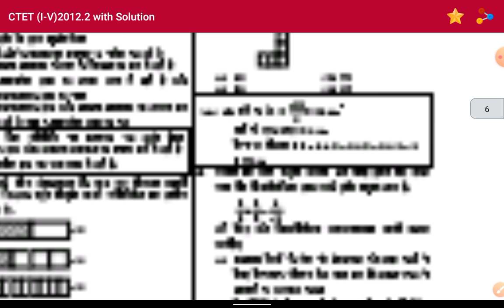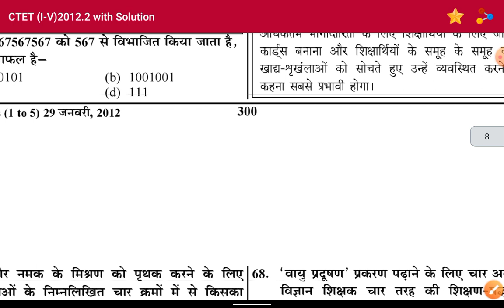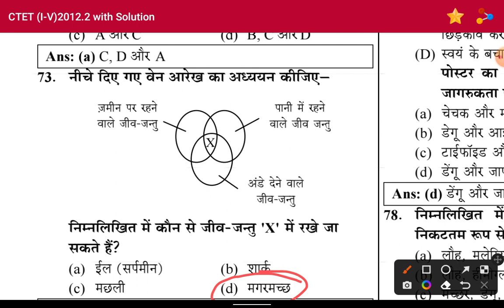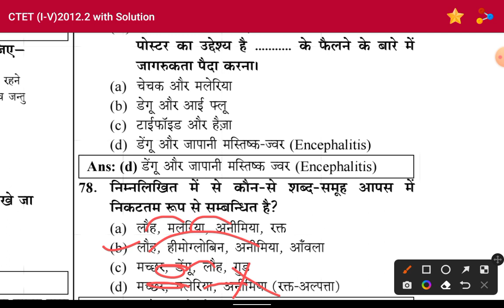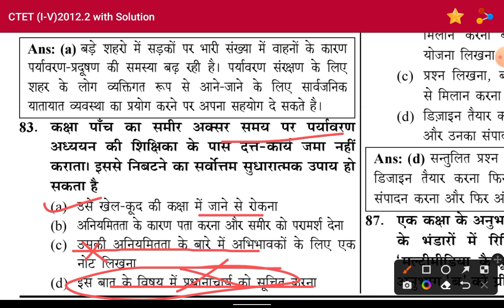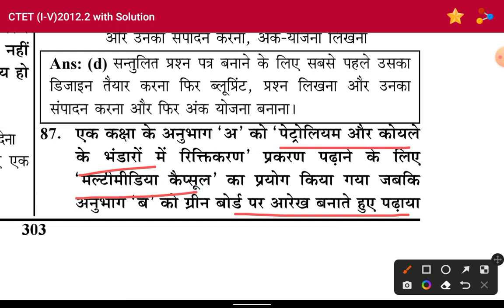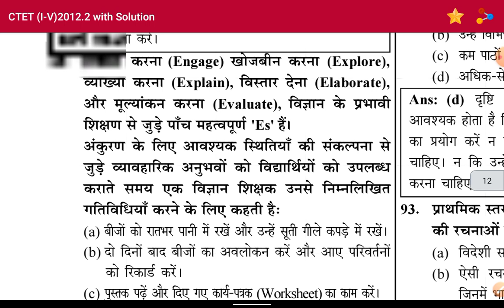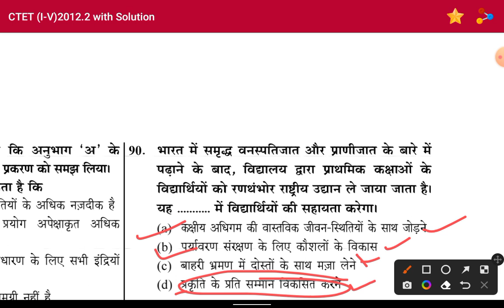CTET 29 january 2012 EVS previous year question paper solution primary (PYQ)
CTET 29january 2012 EVS previous year question paper solution primary (PYQ)